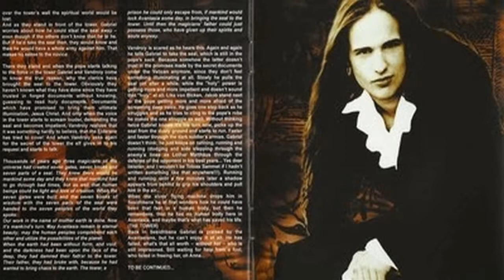Avantasia Devil In The Belfry Lyrics Sub Español HD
Avantasia

Álbum:The Scarecrow

Año: 2008

Genero: Symphonic Power Metal

Pais: Alemania